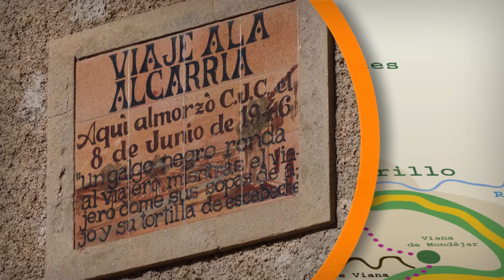Guadalajara y el Centenario de Camilo José Cela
Nacido el 11 de Mayo de 1916 en la pequeña localidad gallega de Iria Flavia, perteneciente al término de Padrón, en la provincia de La Coruña, Camilo José Cela fue un escritor estrechamente vinculado a la Provincia de Guadalajara, estando considerado como uno de los literatos españoles más importantes del siglo XX. Fue académico de la RAE durante 45 años, reconocido con el Premio Cervantes (1995), el más importante de las Letras españolas, además de Premio Nobel de Literatura (1989), y Premio “Príncipe de Asturias” de las Letras, en 1987.

A través de su obra “Viaje a la Alcarria”,  publicada en el año 1948, el nombre de Camilo José Cela quedó unido para siempre a las tierras de Guadalajara.

Desde el año 1995, el Castillo de Torija alberga en su Torre del Homenaje un Museo dedicado al Viaje a la Alcarria, del que se dice que es el único museo del mundo dedicado a un libro. Fue inaugurado  el 10 de Mayo de 1995, con motivo de cumplirse el 50 aniversario de la publicación del libro que ha hecho universalmente famosa esa comarca de Guadalajara.